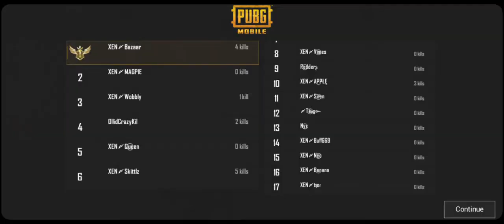XENO Clan fun room game 1 5th July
Bootcamp, fists only